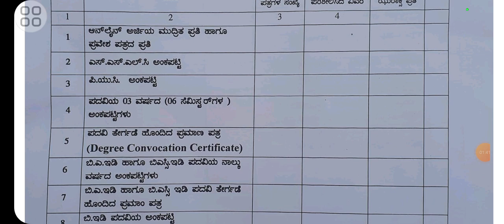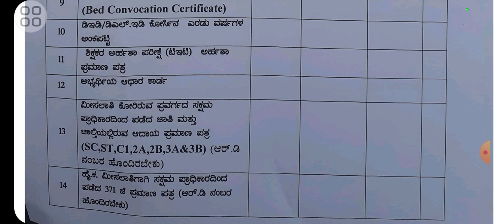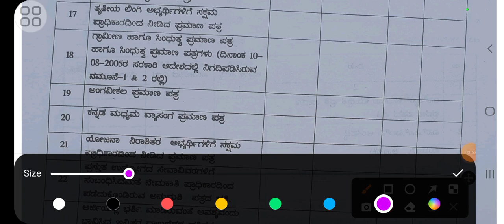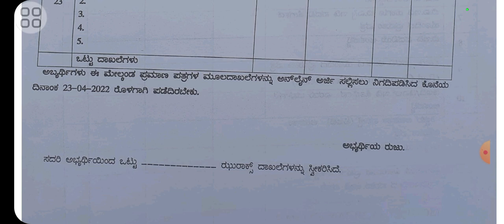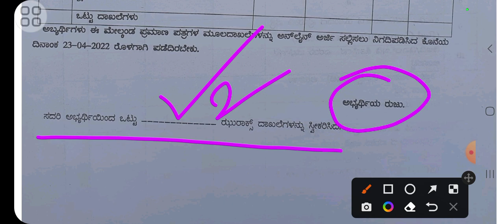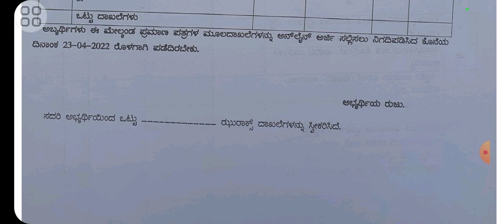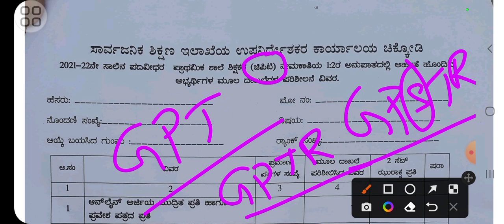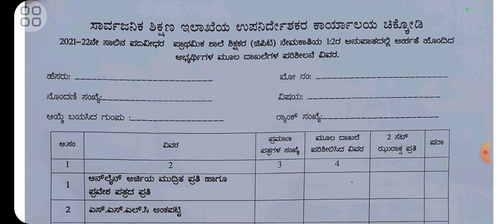GPSTR 2022 | 1:2 document verification checklist | ಮೂಲ ದಾಖಲೆಗಳ ಪರಿಶೀಲನೆ ಚೆಕ್ ಲಿಸ್ಟ್